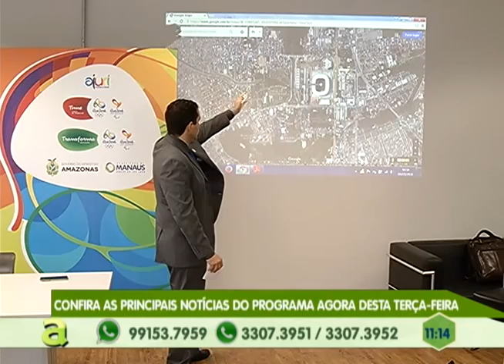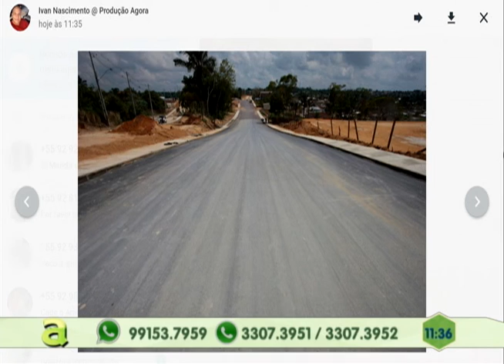Moradores do Novo Aleixo sofrem com obras em rua inacabada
01º BLOCO AGORA 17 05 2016 - Moradores do Novo Aleixo sofrem com obras em rua inacabada